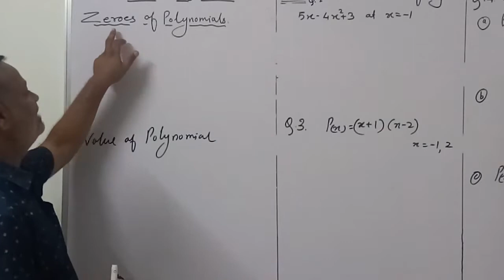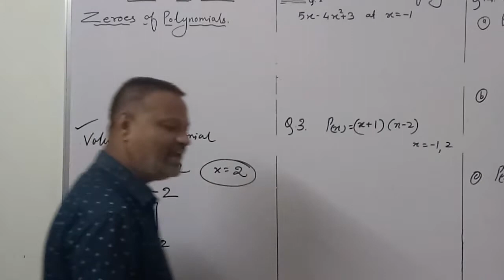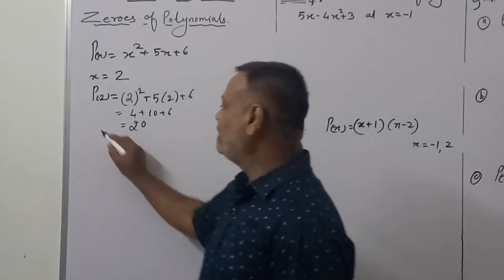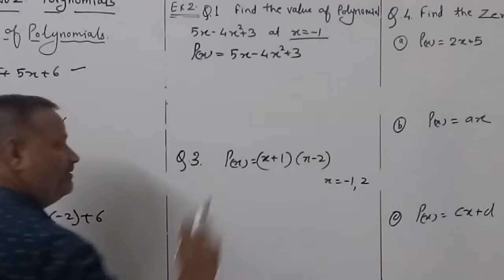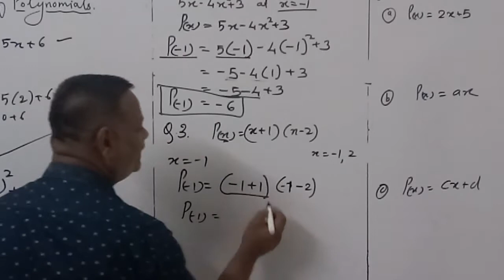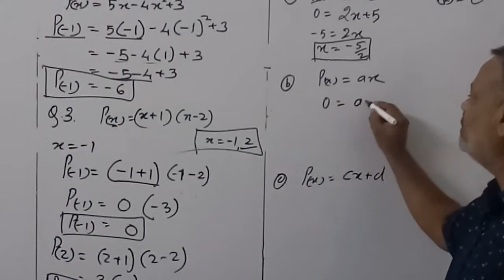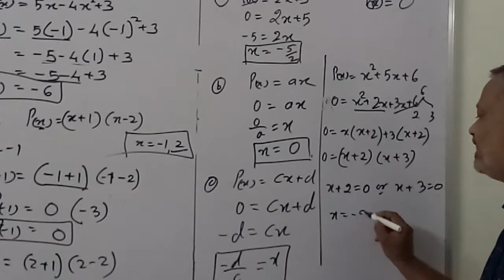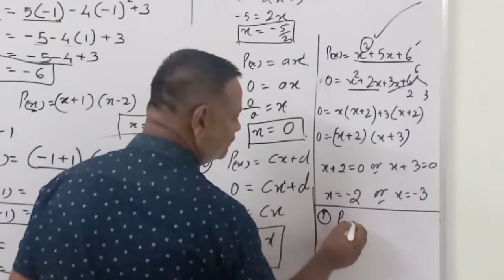IX Polynomials 2.# basic concepts Zeroes of polynomials ex. 2.2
IX Polynomials 2.#

#  basic concepts  #

Zeroes of polynomials#

# value of polynomial #

ex. 2.2